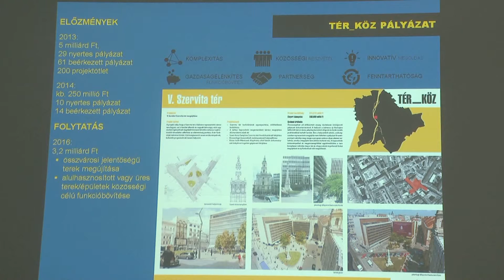Utazás: szakmai nap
Szakmai napon mondták el a főváros turizmus terén illetékes vezetői, hogyan alakult, mi várható, milyen tervek alakítják a főváros idegenforgalmát.